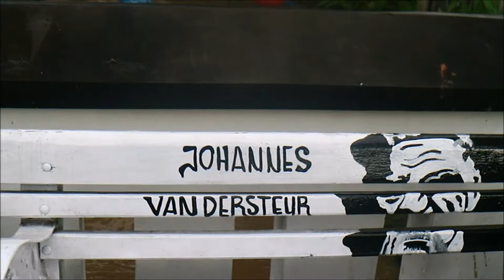Gerbang Kerkhof Magelang. No Copyright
Gerbang Kerkhof di Jalan Ikhlas, Magelang, Jawa Tengah, Indonesia. No copyright. Bebas unduh. Video gratis,